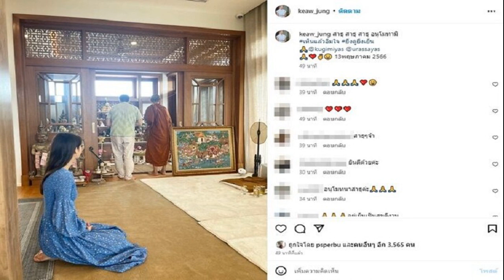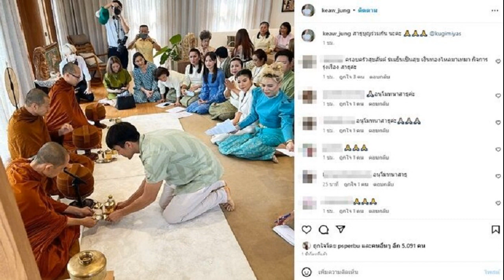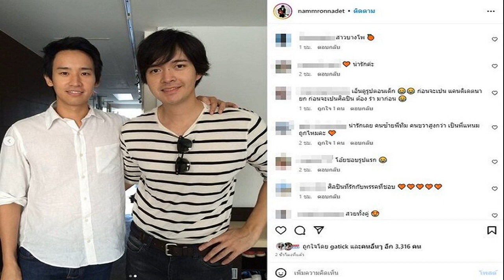ณเดชน์ ทำบุญขึ้นบ้านใหม่หลังใหญ่มาก ญาญ่า เคียงข้าง คนบันเทิงมาร่วมอบอุ่น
อีกหนึ่งความภูมิใจให้ครอบครัว ณเดชน์ ทำบุญขึ้นบ้านใหม่ หลังใหญ่มาก ญาญ่า เคียงข้าง คนบันเทิงมาร่วมอบอุ่น

วันที่ 13 พ.ค.66 พระเอกซุปตาร์ ณเดชน์ คูกิมิยะ ได้ฤกษ์ดีทำบุญขึ้นบ้านใหม่ หลังจากสร้างบ้านหลังงามให้ครอบครัวจากน้ำพักน้ำแรงจนสำเร็จ ปัจจุบัน แม่แก้ว และ คุณพ่อโยชิโอ ได้เข้ามาอยู่บ้านหลังนี้แล้ว บ้านหลังใหญ่มาก
โดยมีคนสำคัญ นางเอกซุปตาร์ ญาญ่า อุรัสยา คอยเคียงข้าง ทั้งนี้มาพร้อมแม่ปลาด้วยนั้น ในงานยังมีเพื่อนพี่น้องในวงการบันเทิง อาทิ เอ ศุภชัย , แหวนแหวน ปวริศา , แดง ธัญญา , ดา หทัยรัตน์ , ดิว ปิ่นกมล และเพื่อนนอกวงการ รวมถึงญาติๆ
บรรยากาศในงานนอกจากจะอบอุ่นแล้ว บ้านหลังงามของ ณเดชน์ สวยอลังการ โดยผู้ใหญ่ในวงการต่างร่วมโพสต์ภาพแสดงความยินดีกับอีกหนึ่งความภูมิใจของพระเอกหนุ่มด้วย